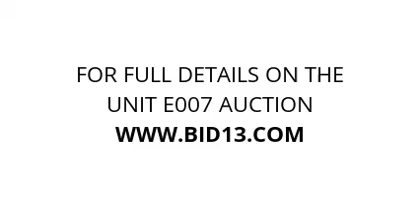People’s Storage - Unit E007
Sleds, speakers, bike, fishing